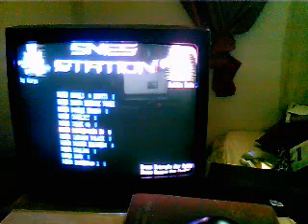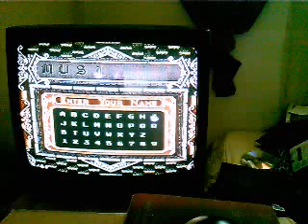Super castlevainia 4 Pt 1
MarathonVlogger's webcam video June 27, 2010, 02:50 PM